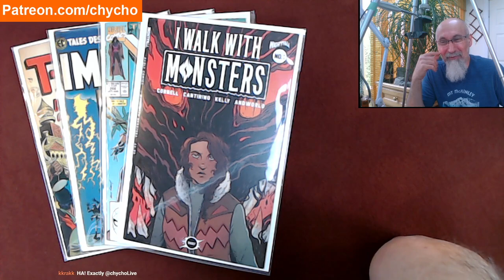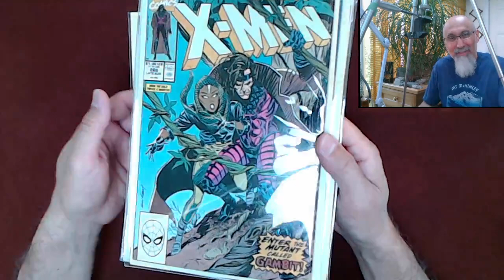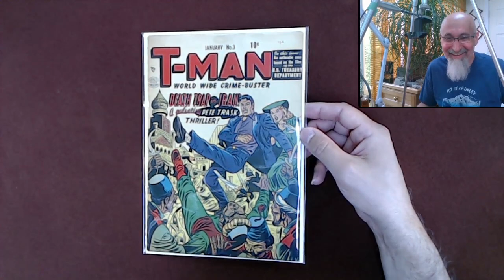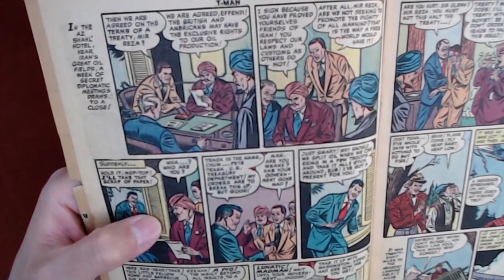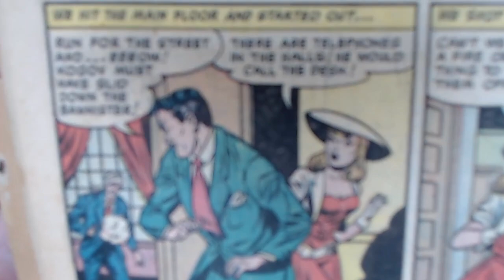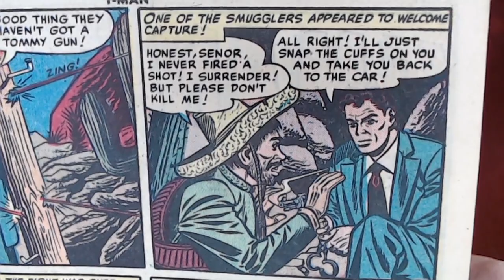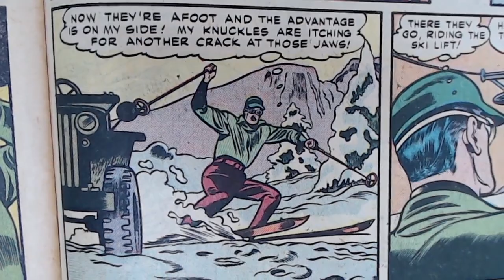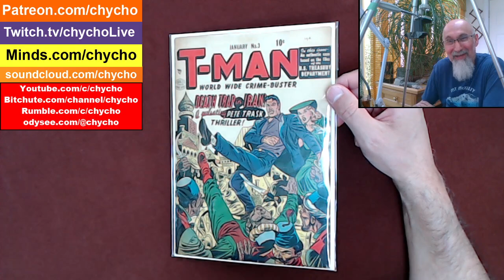Full Live Stream Comic Book Reading of T-Man #3, 1952: Includes Poll & Pre & Post-Discussion [ASMR]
VIDEO SEGMENTS:
- Just the Comic Book Reading, Timestamp (37:21-1:46:51): "Reading Comic Books: T-Man #3, "Death Trap in Iran!", 1952, Quality Comics, Golden Age [ASMR]"

***CRYPTO***
▶️ As well as Cryptocurrencies:
Bitcoin (BTC): 1Peam3sbV9EGAHr8mwUvrxrX8kToDz7eTE
Bitcoin Cash (BCH): 18KjJ4frBPkXcUrL2Fuesd7CFdvCY4q9wi
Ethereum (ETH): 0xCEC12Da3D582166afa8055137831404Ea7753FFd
Ethereum Classic (ETC): 0x348E8b9C0e7d71c32fB2a70DcABCB890b979441c
Litecoin (LTC): LLak2kfmtqoiQ5X4zhdFpwMvkDNPa4UhGA
Dash (DSH): XmHxibwbUW9MRu2b1oHSrL951yoMU6XPEN
ZCash (ZEC): t1S6G8gqmt6rWjh3XAyAkRLZSm9Fro93kAd
Doge (DOGE): D83vU3XP1SLogT5eC7tNNNVzw4fiRMFhog
Bitclout: BC1YLinv7tYLFyNQDeB2uWiqXVTUtWQGYHreXxELq5F75oxrDgk8HYb

Peace.

chycho

10 by 10 Grid and Multiplication Table, plus a Math Puzzle, a Pattern Recognition Game (Includes Live Streams)

Peace,

chycho